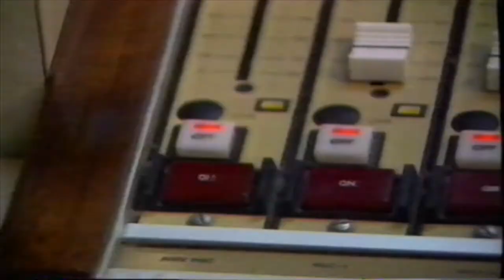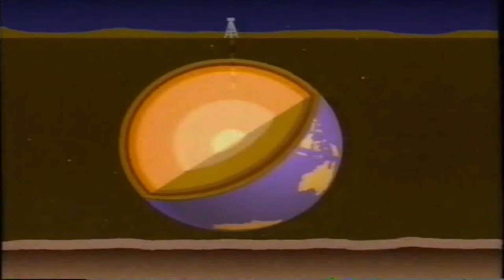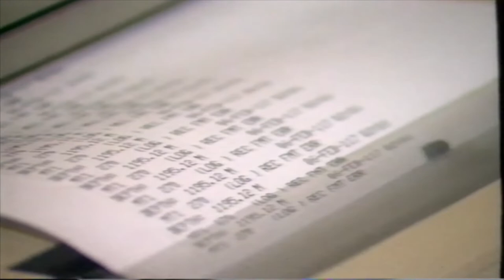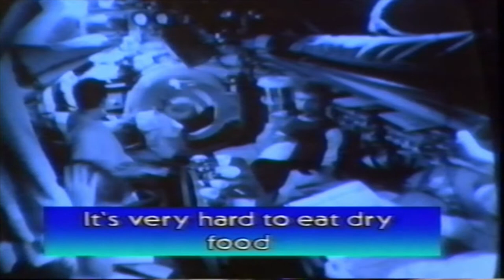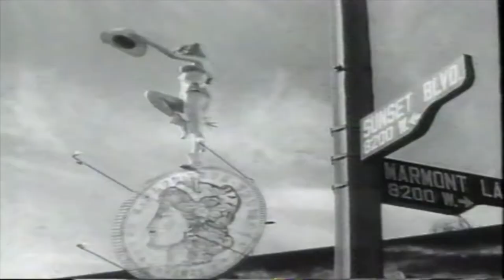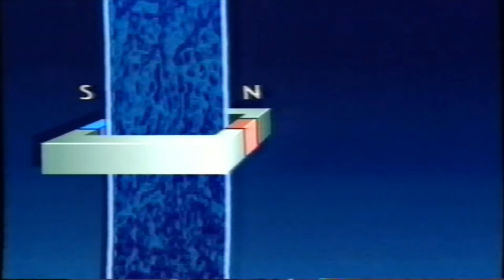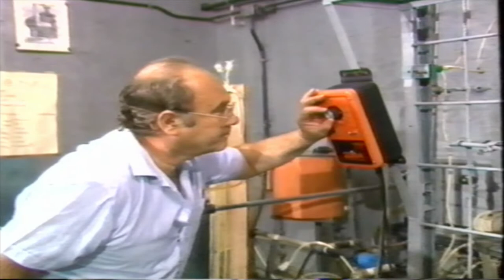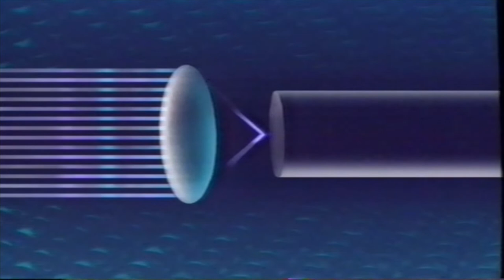Beyond 2000 Late 1980s Computer Storage Radio DJ Japanese Sun Therapy Extra Terrestrial Intelligence